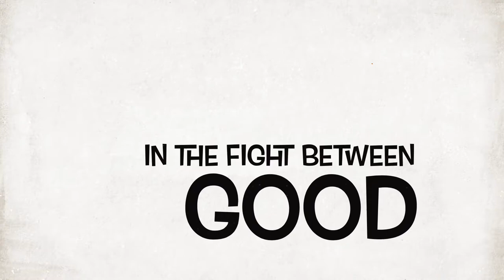Cry Baby Spy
Spy movie trailer